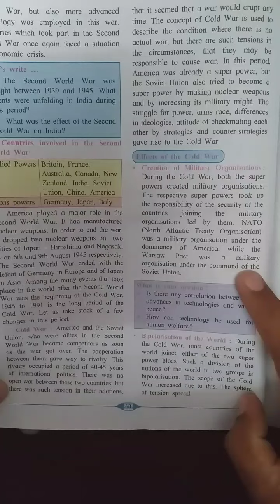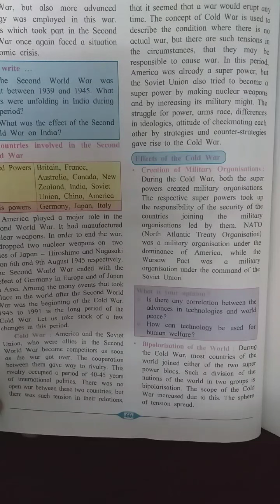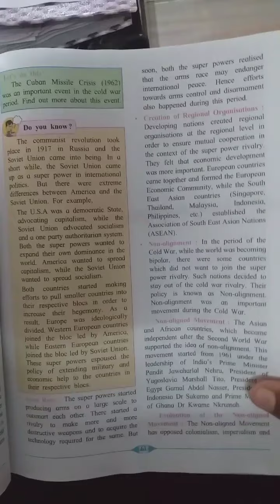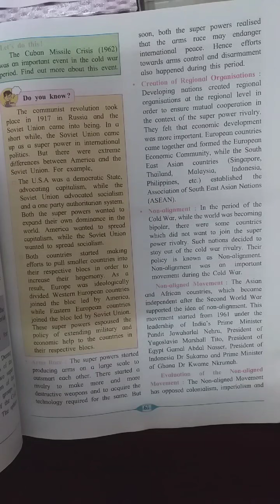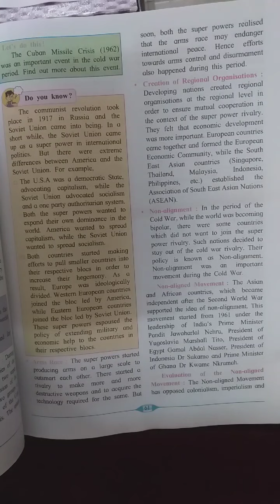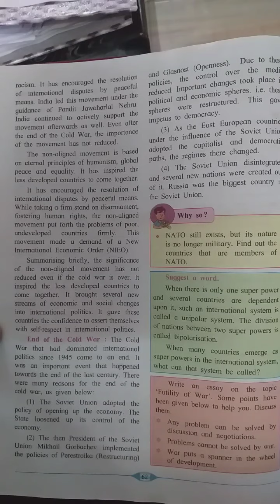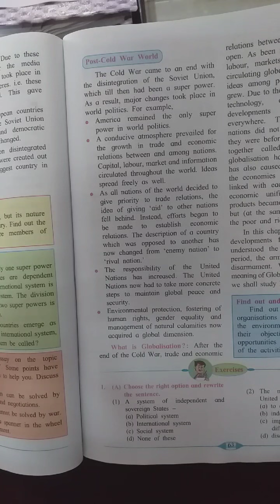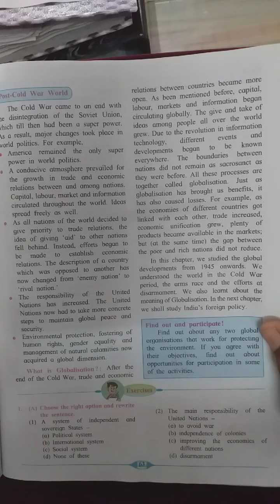9th std History and Political Science. Lesson 1: part 2. August 13.